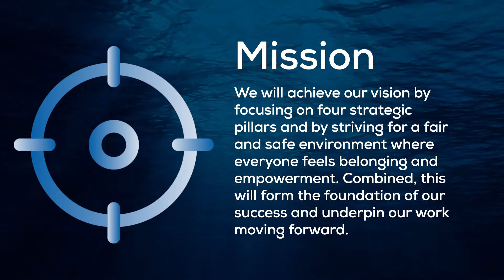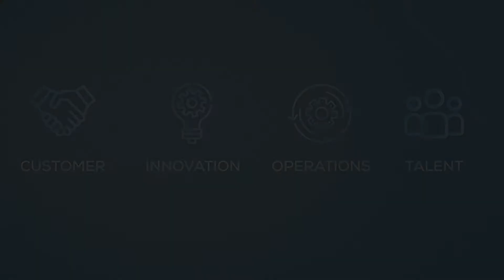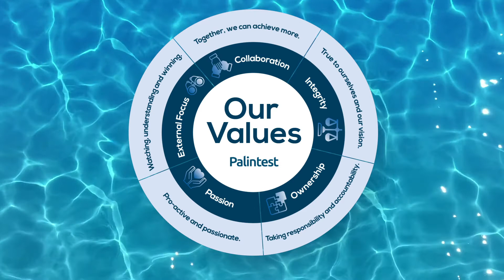Palintest Purpose, Vision, Mission and Values